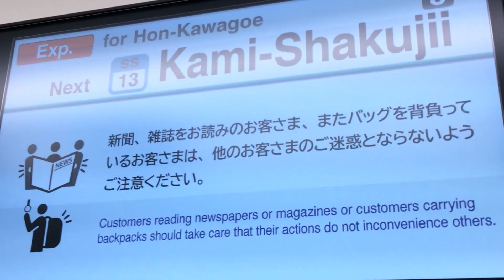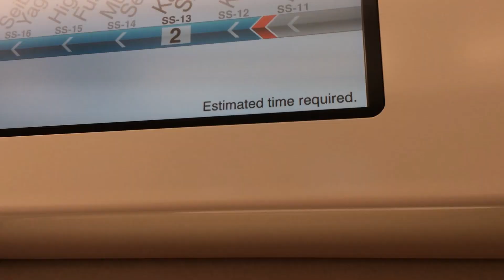非常ブレーキいただきましたの巻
本年7月の映像なので、ケツメイシのライブ広告が出ていましたね。
非常ブレーキは、立って撮影しているときついｗ